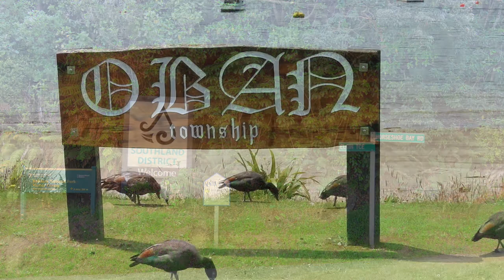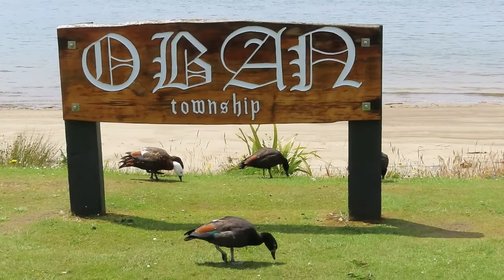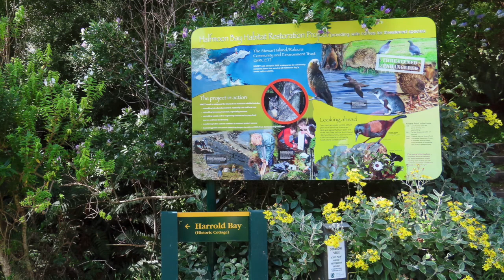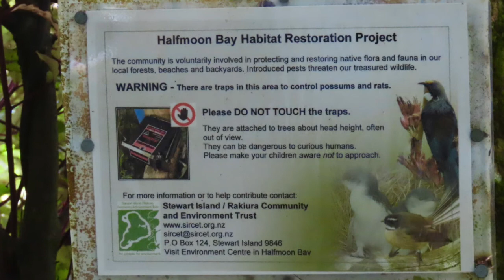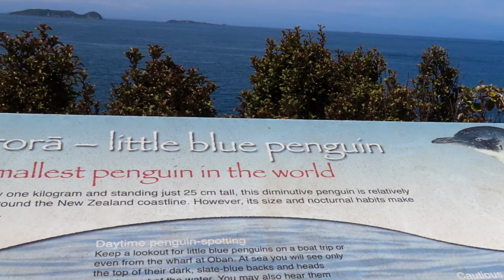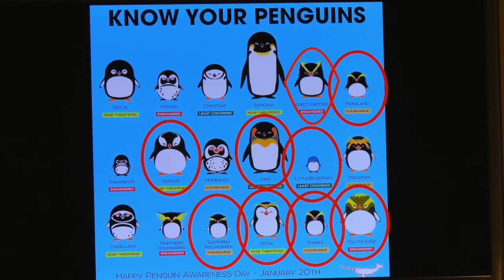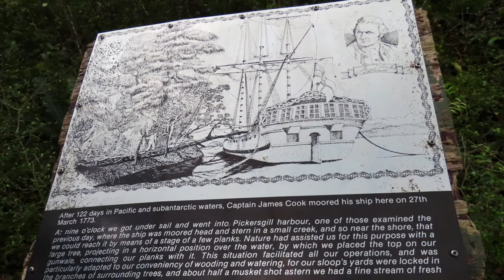New Zealand Wildlife, Part 4 (Stewart Island & Fiordland National Park)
New Zealand Wildlife, Part 4

Stewart Island & Fiordland National Park
January 28 & January 29, 2020

STEWART ISLAND
Stewart Island / Rakiura (Rakiura, Māori "land of glowing skies") is New Zealand's third-largest island, located 19 miles south of the South Island, across the Foveaux Strait. - It is sparsely populated. There are 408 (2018 census) Stewart Islanders, most of whom live in the only settlement of any size – Halfmoon Bay (Oban) on the eastern side of the island.

Fishing has been, historically, the most important element of the economy, and while it remains important, tourism has become the main source of income for islanders. There has also been some farming and forestry. - Maori used these southern islands as seasonal camps to exploit the rich food resources that could be found here, such as Sooty Shearwater chicks, seals, and sea lions. European sealers, missionaries, miners, and settlers married local Maori women, building a strongly-knit community.

Almost all the island is owned by the New Zealand government. Over 80 per cent of the island is set aside as the Rakiura National Park, New Zealand's newest national park. Most visitors come here for hiking and birding. The island has just 28 km of road, but 280 km of walking tracks suited to short walks, day walks and multi-day hikes. - There are many species of birds, including flightless birds, such as penguins, that have been able to continue to thrive because of the relative absence of the cats, rats, stoats, ferrets, weasels and other introduced predators.

ACKER'S POINT
A 3 mile walk through lush coastal forest leads from Oban to Acker’s Point, site of the oldest house on the island. Lewis Acker, an American boat builder and whaler, built the stone cottage in 1835 before marrying the daughter of a Maori chief and having nine children with her (plus another five with his second wife). A nearby lighthouse has panoramic views of both the bay and the rest of the island. Sooty Shearwaters and Little (blue) Penguins nest along the coast. Both breeding and non-breeding Sooty Shearwaters return to the colony in late September or early October for courtship and preparation of burrows.

ASTRONOMER'S POINT (Pickersgill Harbor / Dusky Sound)
Astronomer’s Point is the site of a temporary observatory set up by William Wales during Captain Cook’s second voyage in 1773. The observatory was established to fix the position of New Zealand. On this voyage Cook was testing the accuracy of Larcum Kendall’s copy of John Harrison’s chronometer H4. As a consequence of the observations made by William Wales at this point New Zealand became the most accurately located place on the globe at that time.

In the autumn of 1773 Captain Cook sailed the Resolution into Tamatea/Dusky Sound and anchored in Pickersgill Harbour. He rested his men and made repairs to the Resolution at Astronomer’s Point, after enduring 122 days in the stormy, Southern Ocean. He had circumnavigated these southern waters twice, looking for the fabled ‘Terra Australis Incognita.’ Cook was finally able to put that quest to rest, convincingly demonstrating that there was no such land mass, but predicting that there was, instead, an icy continent deeper into the icy sea. He just missed discovering Antarctica by an estimated 150 miles.

About an acre of forest on Astronomer’s Point was cleared by Cook’s men. A forge was set up for iron work, tents for sail makers and a workshop for the cooper. Cook set up a brewery using rimu and manuka leaves. It was hoped the resulting beer would aid in the prevention of scurvy amongst the crew. - While in Tamatea/Dusky Sound, a host of scientific data was collected including observations of the local flora and fauna. Cook produced the first, highly accurate chart of Tamatea/Dusky Sound.